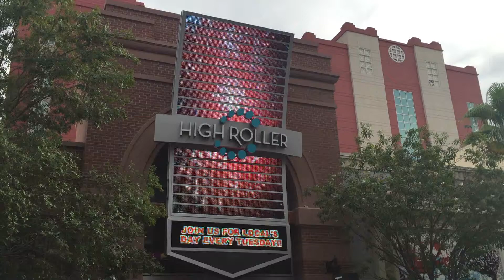Ride on the Linq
The LINQ in Vegas. Noon on Tuesday the 22nd September 2015.
Its just off the strip in Vegas. Great fun. It was a nice n quiet off peak Tuesday afternoon and we shared it with two other people.
Apparently its a bit bigger than the London eye.
Size isn't everything though

The last time i uploaded this the sound wasnt there.
Fingers crossed it works this time